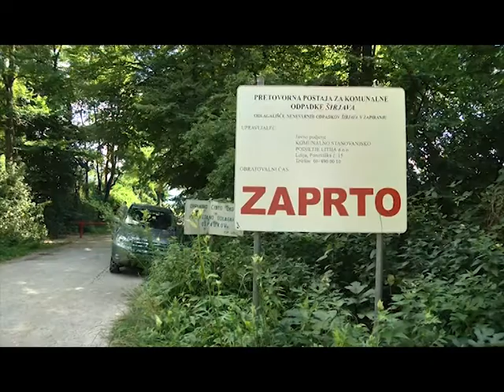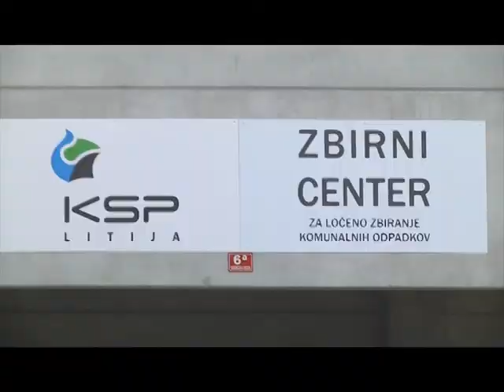Info oddaja 21. 7. 2017